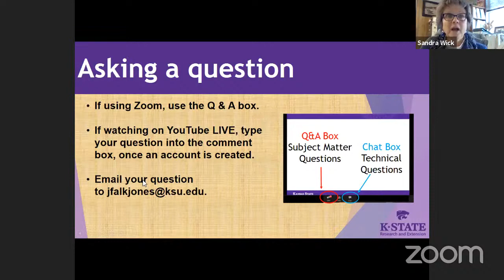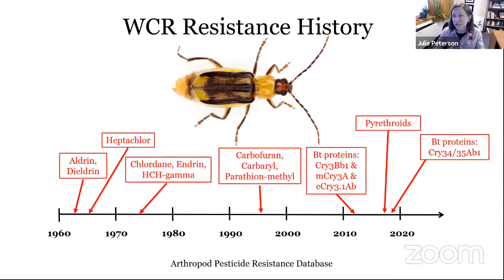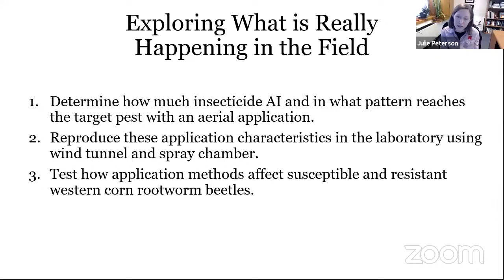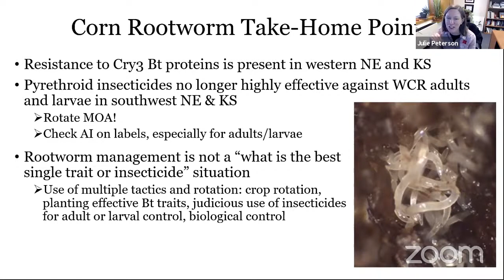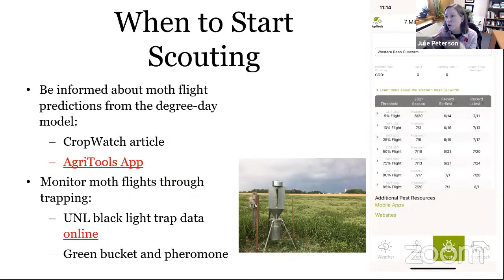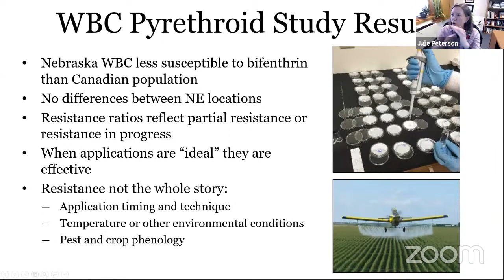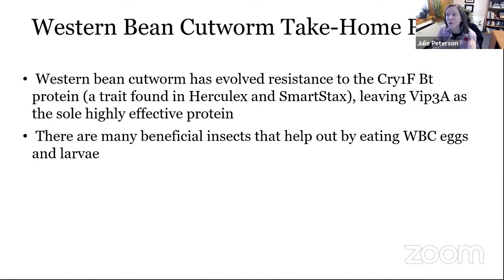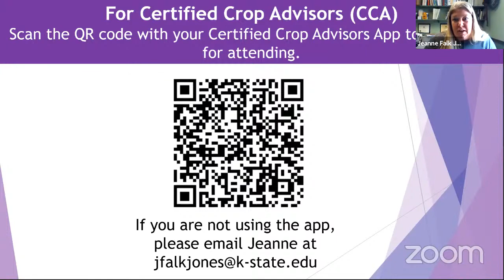Crop Talk: Corn Insect Resistance: Rootworm and Western Bean Cutworm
University of Nebraska Entomologist, Julie Peterson updates on resistance detected in rootworms and western bean cutworms
Dr. Peterson's presentation starts at 9:03